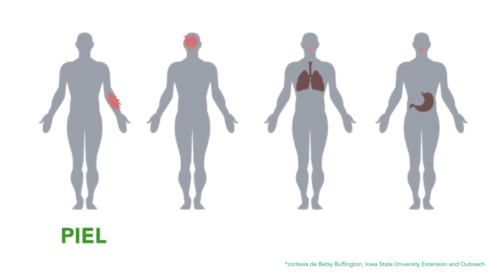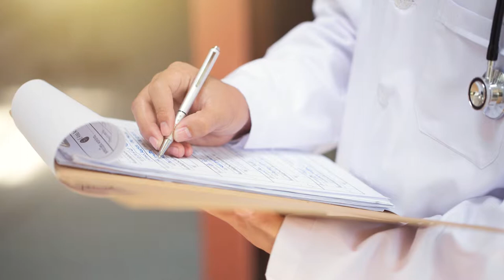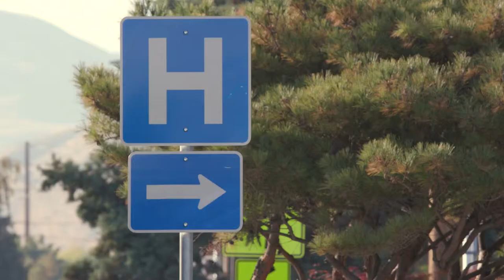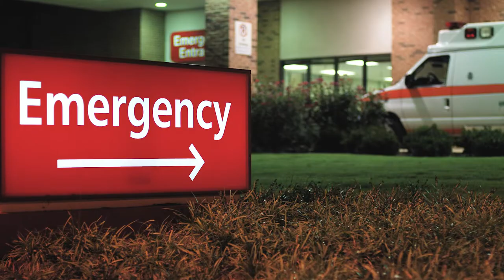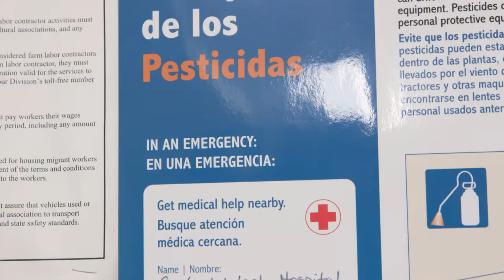Repasa los procedimientos de primeros auxilios cuando hay exposición a pesticidas